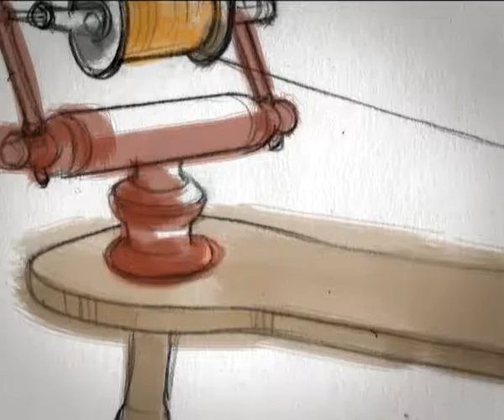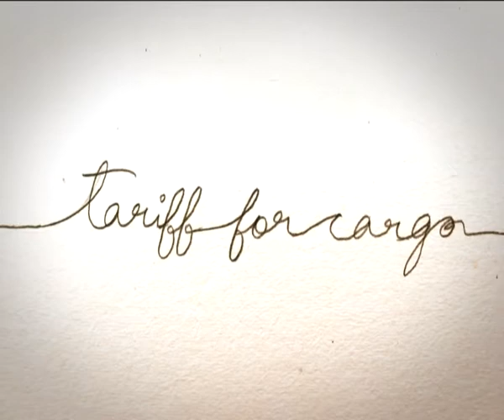FDCI Corporate Video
Fashion Design Council of India (FDCI), a not for profit organization, is the apex body of fashion design in India, represented by over 350 designers. Founded in 1998 on the premise of promoting, nurturing and representing the best of fashion design talent in the country; its prime objective is to propagate the Business of Fashion.
FDCI as part of its initiatives produces a calendar of fashion events that includes the prêt weeks for women's wear i.e. the India Fashion Week, men's wear event that is India Mens Week and couture wear event that is the Delhi Couture Week.